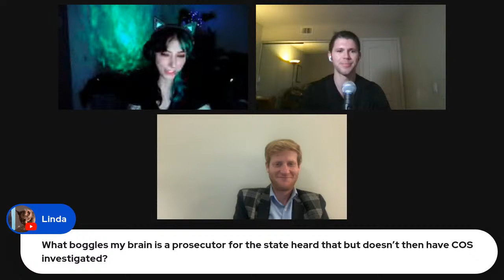Chat with DODGE LANDESMAN & MANDY MCGEE